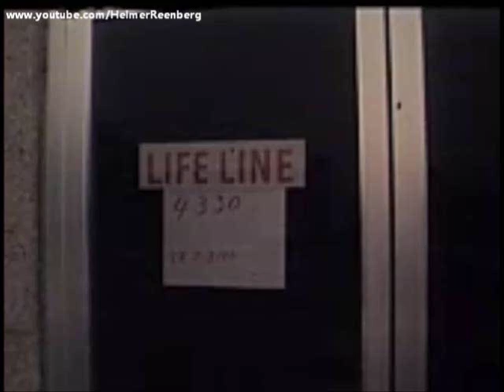January 1967 - H. L. Hunt's right wing radio show Life Line moves to Dallas, Texas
Dallas oil tycoon Haroldson Lafayette ''H. L.'' Hunt's radio show called ''Life Line'', a program of right-wing politics and fundamentalist Christianity, moves to Dallas, Texas in January 1967.
In 1960 Hunt pushed hard for the nomination of Lyndon B. Johnson, since Johnson had supported oil depletion allowances (for tax purposes) throughout his career in the House and the Senate. After Johnson failed to gain the presidential nomination, but agreed to become John F. Kennedy's running mate, Hunt supported the latter with a contribution of some $100,000. Kennedy, however, did not reciprocate. Smarting under that rebuff and disgusted with Johnson's liberal policies after assuming the presidency in 1963, Hunt supported Barry Goldwater in 1964.
Hunt attacked John F. Kennedy in the 1960 presidential election, sponsoring the publication of pamphlets arguing that the election of a Catholic would be disastrous. His status as one of Kennedy's most vocal critics immersed him and his family in the allegations and suspicions that followed Kennedy's assassination.